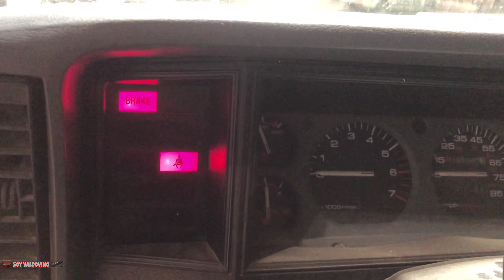Ruta NOCTURNA con Baja Cactus TEAM. Lo Mejor de lo Mejor. Final inesperado 🙂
Que tal amigos Espero que estén súper bien este día nos fuimos a con el team baja cactus de San Felipe Baja California México a una ruta nocturna el cual hubo diversión a lo grande quédense hasta el final apóyeme con una suscripción un comentario Gracias y bendiciones suscríbete a mi canal.

How are you friends I hope you are very well this day we went with the Baja Cactus team from San Felipe Baja California Mexico to a night route which was fun in a big way stay until the end support me with a subscription a comment Thank you and blessings subscribe to my channel